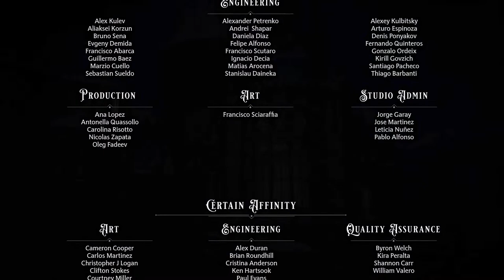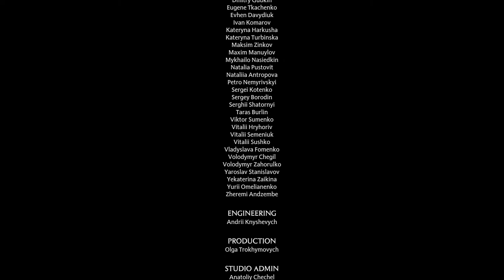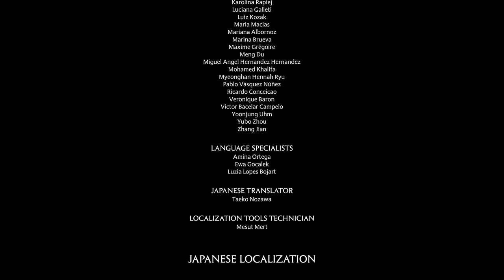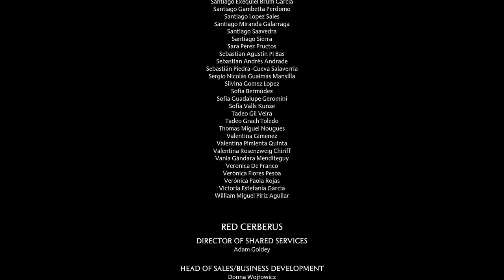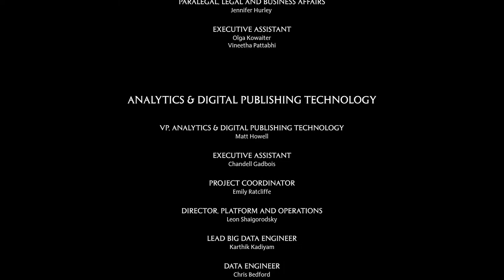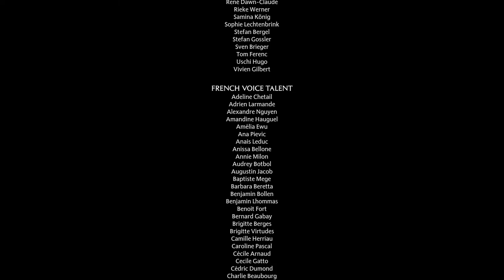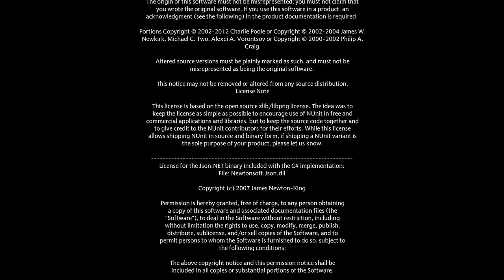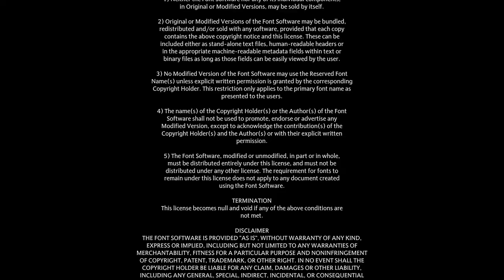Hogwarts Legacy PS5 Hufflepuff Aventures 💯 % completed House Cup ceremony,Vivarium,Final Repository